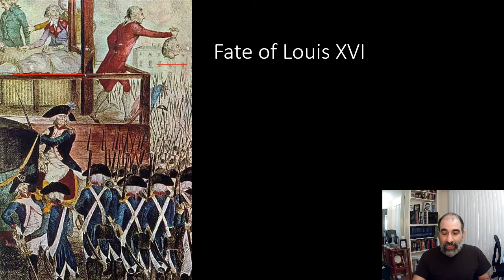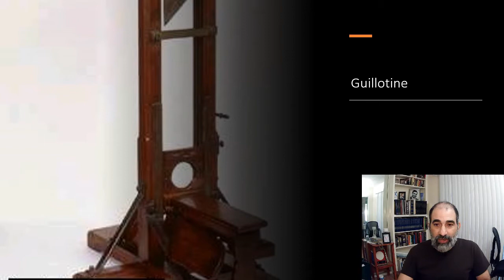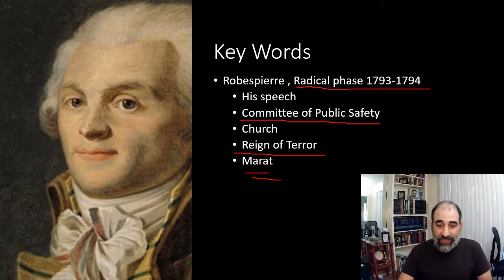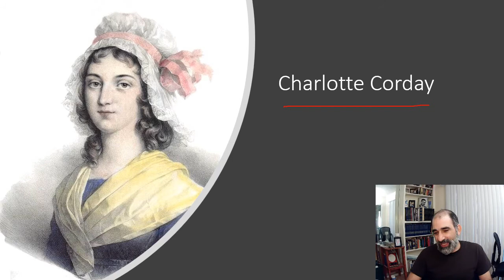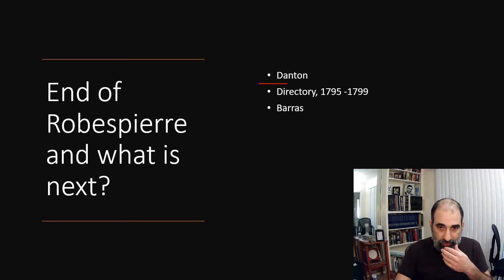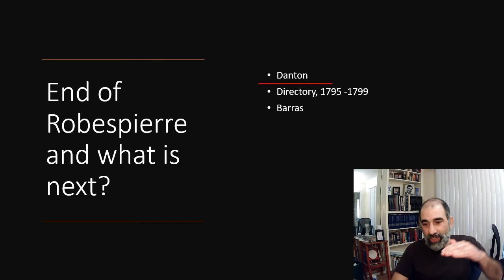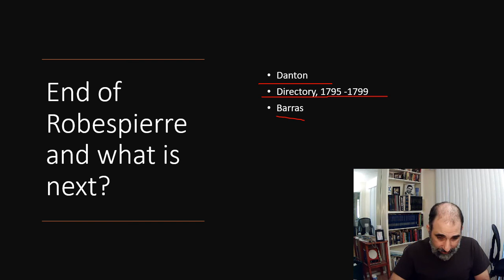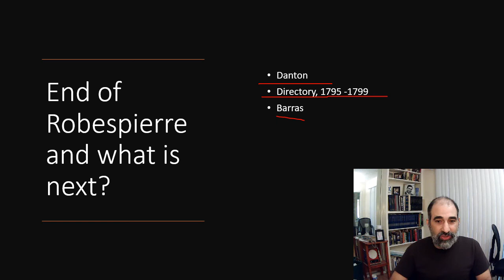Reign of Terror of Robespierre!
Final part in the series covering the reign of terror under Robespierre.